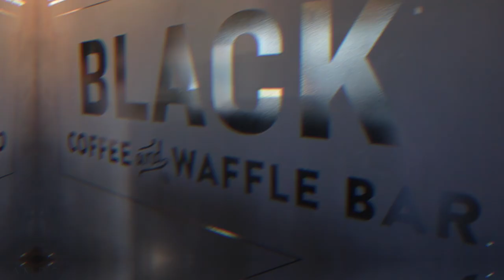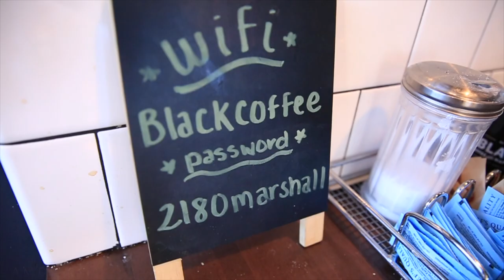GoPro Hero 7 Cinematic Autumn, and a dead battery perseverance kind of day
GoPro Hero 7 Black did it's business today in Minnesota, as it filmed some beauty for all of you in the Daily Vlog. Simply incredible to walk through the woods, breathe in the fresh air, and experience creation at its finest, in Autumn. What a gift it is to experience these brilliant fall colors in the heart of fall in Minnesota. The GoPro hero 7 black on the gimbal is simply stunning footage. I'm really excited to give you all a full review of the point and shoot camera very soon. Thanks GoPro hero 7 for the seeking beauty moments today.

MUSIC

1. Canon 7D Mark I & Canon 5D Mark III
2. Rode Video Pro Mic
3. SYRP Genie (time-lapse) & Magic Carpet Slider
4. DJI SPARK

Seth DeMoor